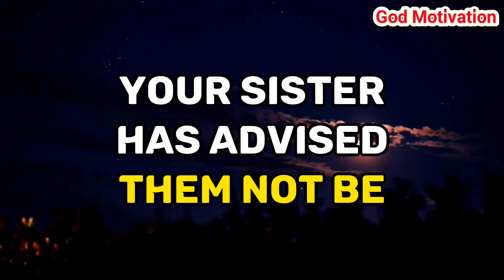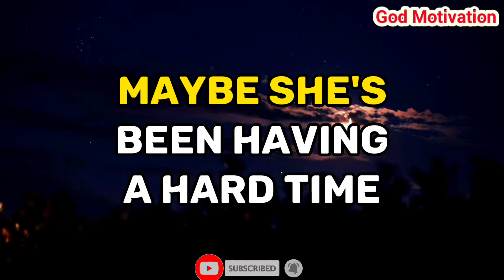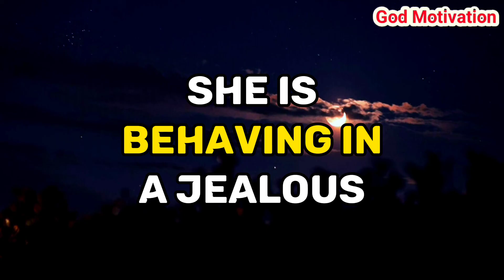✝️ God message for me today| This is warning about your Sister. Your sister is....prophetic word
Prophetic word
Jesus Christ 11:11
Jesus Christ
God message
Jesus
Jesus message
God messages
Urgent message from God
Jesus says
Angel Signs
God msg
God helps
Godly quotes
Bible Quotes
God says
Jesus quotes
God
Angels message
Universe message
Life quotes
Money miracle
Angels message
Jesus message
Faith quotes
Universe message
Angel message
Gods message
Christian motivation
Jesus message
Universe message
Jesus quotes
God says
God helps
Faith quotes
God's message
Jesus christ
God quotes
Angel message
Bible quotes
11:11 urgent message from god
prophetic word
God affirmation
daily prayer
Universe message today
God thoughts

@Gods Message 11:11
@God Message
@God says
@Receive God Grace
@God Willings
@God blessing
@God Faith 11:11